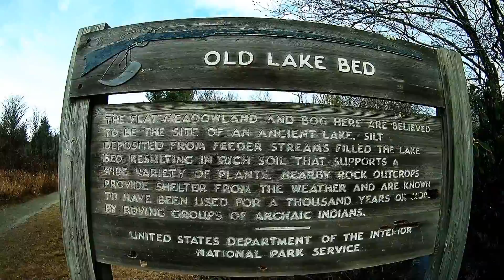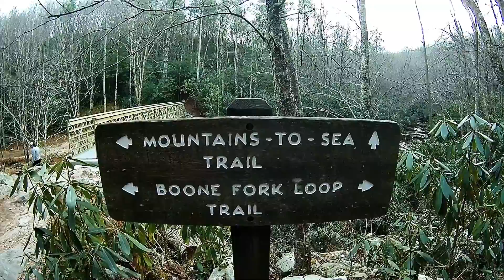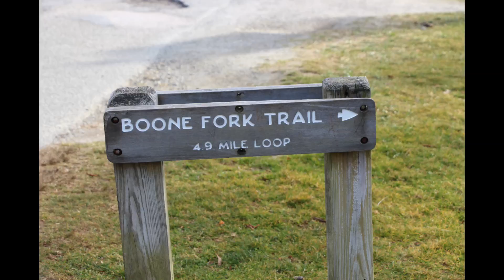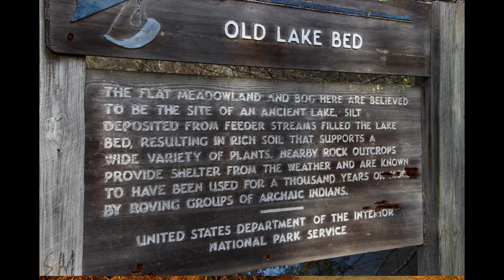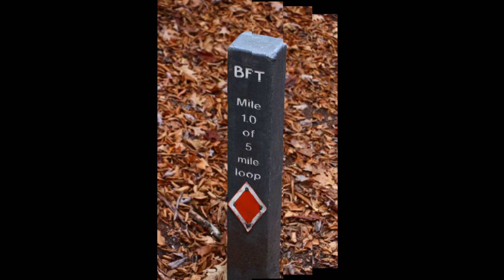Boone Fork Trail Hike Nov 2016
Me and my kids take a hike on the Boone Fork Trail near Boone North Carolina. It was a cool but beautiful day for hiking. I share video clips of our hike along the way to Hebron Falls. The falls will be on another video. During the hike we use my GoPro Hero4 and also my SJ5000 camera. The stills are taken with my Canon Rebel T5i. Original editing is done in GoPro Studio, voice, music and the photo show is done in Cyberlink Power Director. Music is from my Digital Stack Trakks collection.